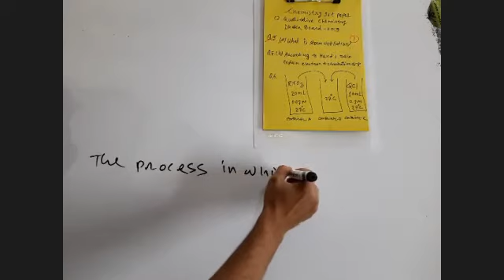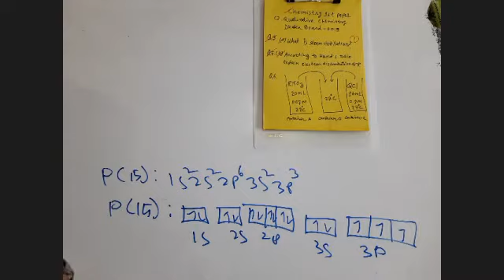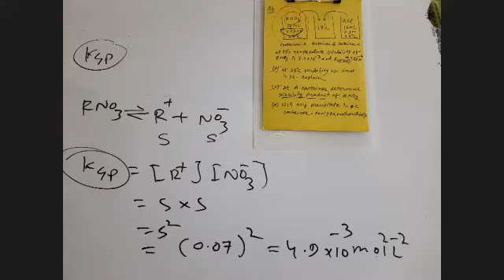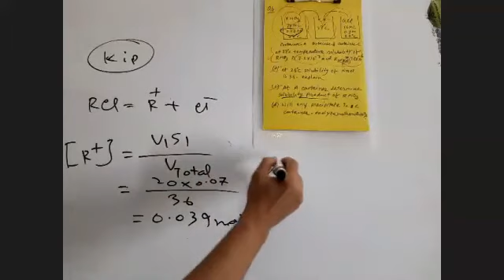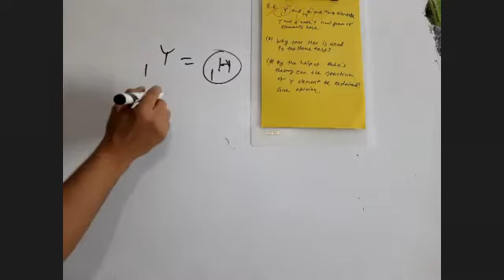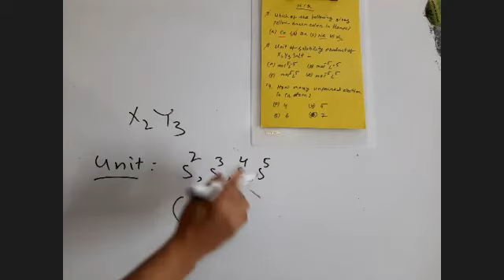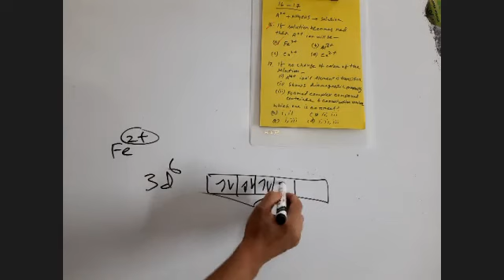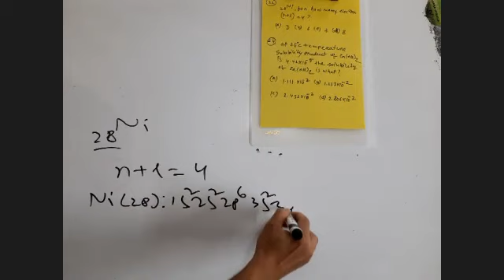Qualitative Chemistry II Dhaka Board 2019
c2. Qualitative Chemistry
Dhaka Board 2019
CQ and MCQ